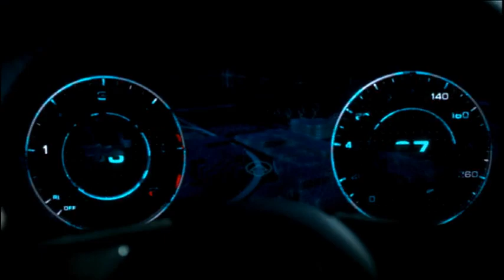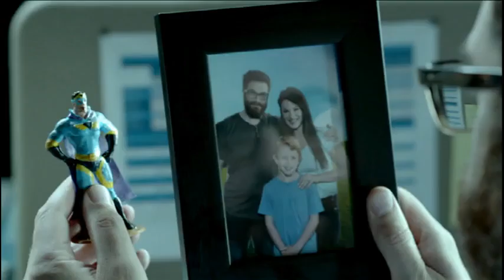Question Time: Fees Protests, 4 October 2016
Tensions reached boiling point at Wits University on Tuesday morning following clashes between students and police officers deployed on campus. Management had resolved to resume the academic programme today, but a group of students remained resolute to disrupt lectures. Yesterday's emergency Imbizo on higher education funding does not seem to have convinced protesting students to change their minds. While the deadlock continues a number of students appears to be willing to continue with their studies. But, can the Wits Student Body and Management reach an amicable solution to end the stalemate?